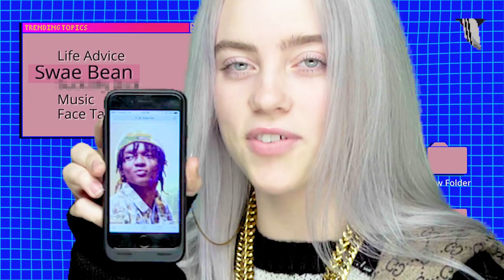Billie Eilish on Life Advice, Rae Sremmurd, and Clout Rejector Goggles | Trending Topics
Billie Eilish is a 15-year-old pop star in the making, but she's not your typical teenage pop singer. Part of what makes Eilish so special is her unique perspective and the edge she brings to the table, and she showcased both on the latest episode Trending Topics. This week we've got subjects ranging from following your dreams to the phrase Eilish wants to get tattooed on her face, plus a few things we had to censor. Watch above, and follow Billie Eilish on Twitter